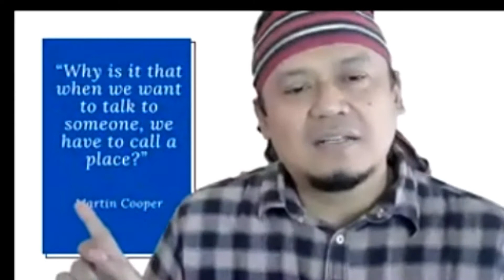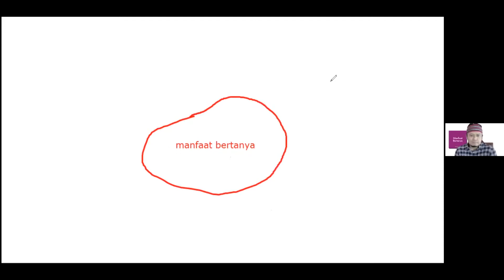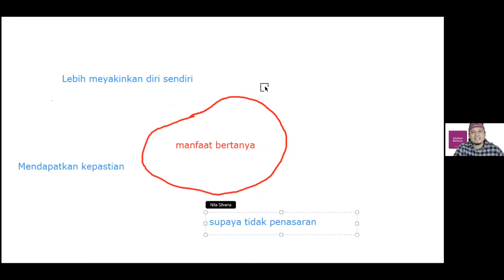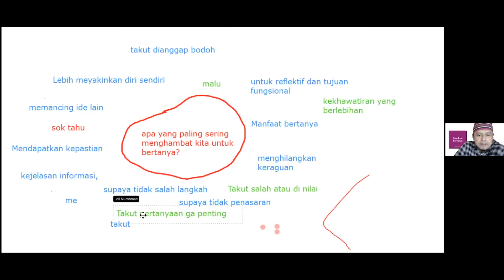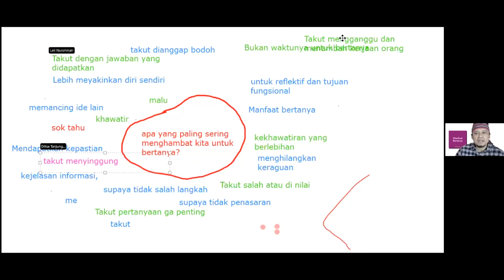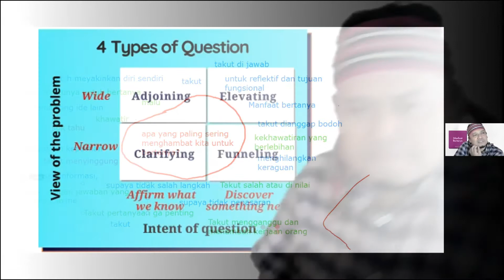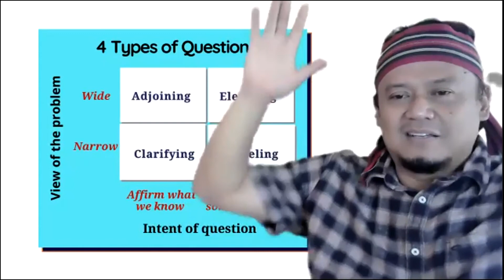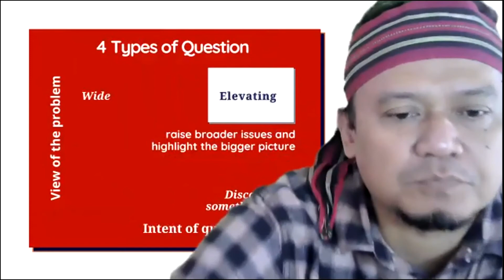Menguatkan Skill Bertanya: Ini Rahasianya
Kali ini Gusrowi akan menyampaikan materi tentang bagaimana menguatkan skill bertanya  yang bermanfaat untuk semua orang. Bertanya itu membutuhkan skill tersendiri. Cekidot